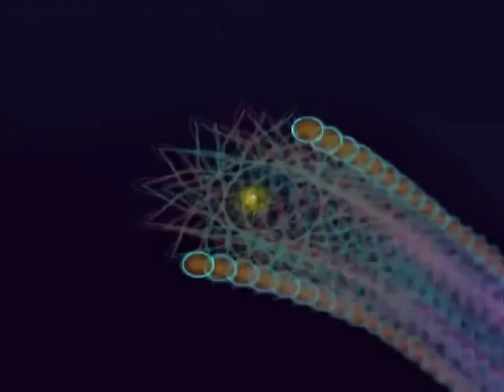Artistic Glass by Dale Chihuly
Stunning exhibit of Dale Chihuly's works at the Milwaukee Art Museum in 2001.  Background music is GF Handel's "Let the Bright Seraphim".